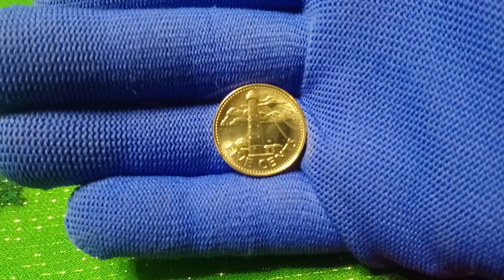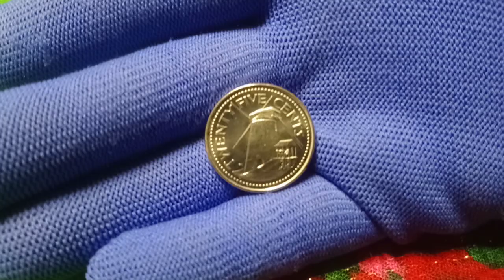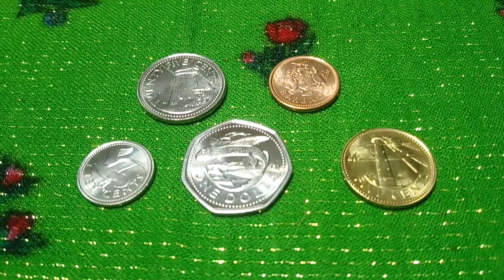Попонение коллекции обиходные монеты Барбадос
Барба́дос (англ. Barbados [bɑːrˈbeɪdɒs] или [bɑːrˈbeɪdoʊs]) — государство в Вест-Индии на одноимённом острове в группе Малых Антильских островов, на востоке Карибского моря. Расположен относительно недалеко от Южно-Американского континента, в 434,5 км на северо-восток от Венесуэлы.

Ближайшими к Барбадосу государствами являются Сент-Люсия и Сент-Винсент и Гренадины, оба находятся к западу от Барбадоса. Площадь острова составляет 430 км², он в основном плоский, с небольшими холмами в середине. Состав почвы указывает на то, что остров не вулканического происхождения и состоит преимущественно из коралловых отложений.

Климат острова тропический с постоянными ветрами — пассатами — со стороны Атлантического океана. Некоторые неразработанные участки острова покрыты мангровыми болотами, на других расположены обширные поля сахарного тростника или большие покатые пастбища с красивыми видами на море.

Барбадос является одной из лидирующих развивающихся стран по уровню жизни и грамотности населения согласно Программе Развития ООН (ПРООН), находясь на четвёртом месте. Пользуется большой популярностью как туристическое направление.
Информация взята в википедии.